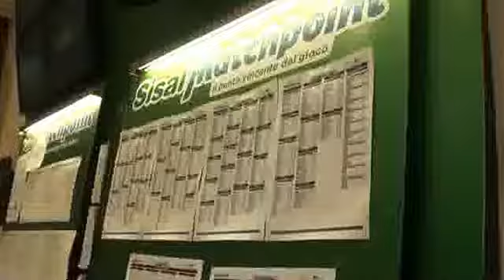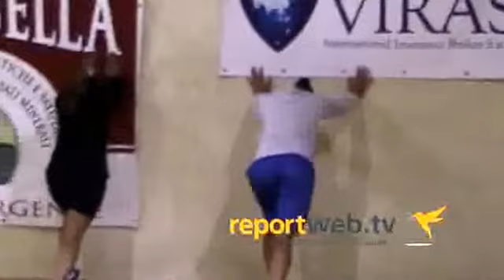Basket femminile A3 - Sottocanestro: conosciamo meglio Debora D'Avolio di Banca Stabiese Stabia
Servizio di Vittoria Stella
Riprese e montaggio di Gioacchino Pontecorvo